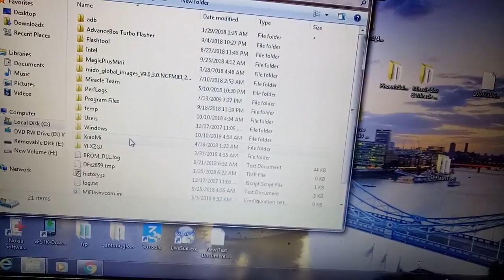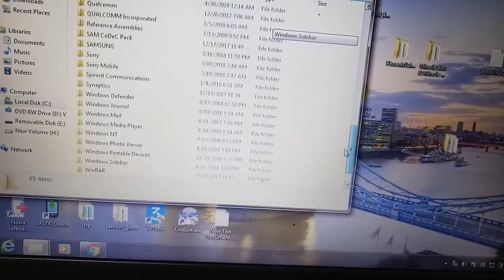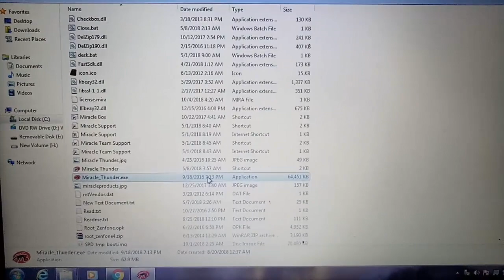install miracle box /2.87/new setup/2018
install miracle box,new setup
Setup_Miracle_Thunder_Edition_2.87

MIRACLE BOX & MIRACLE THUNDER UPDATE 2.84 TO 2.86 OLD USERS

Download  Miracle Box latest Setup
Download MIRACLE BOX & MIRACLE THUNDER UPDATE
Miracle Box latest Setup MIRACLE BOX & MIRACLE THUNDER UPDATE  miracle 2.86  miracle2.84to2.86 miracle new update
miracle box error your software is expired please download last version